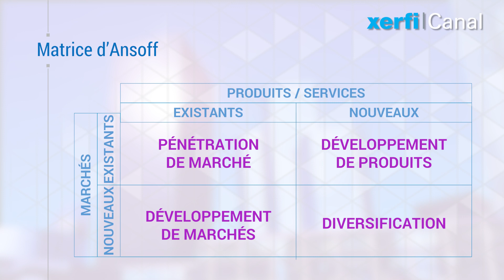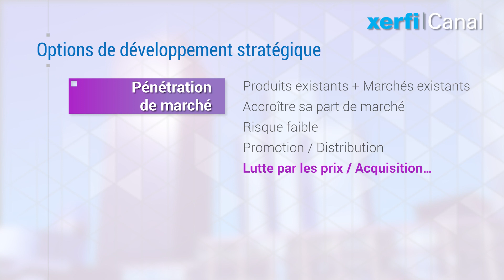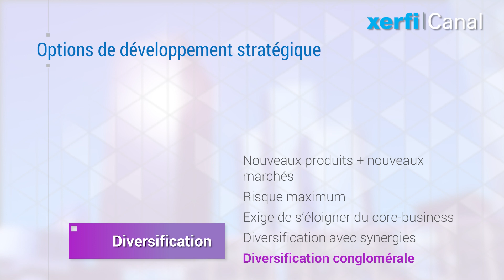Comprendre la matrice d'Ansoff [Philippe Gattet]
La matrice d'Ansoff, c'est un peu l'ancêtre des outils stratégiques. Mathématicien d'origine russe, Igor Ansoff est né à Vladivostock en 1918, un an après la révolution. [...]